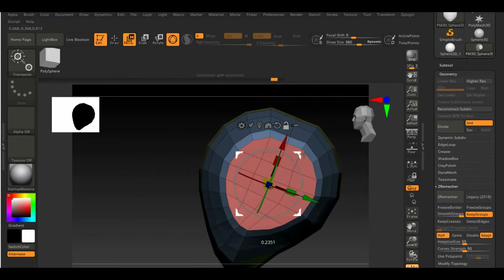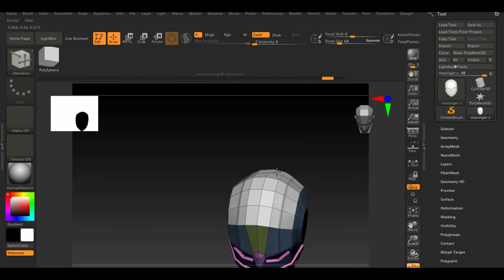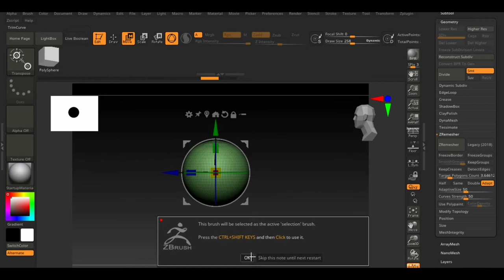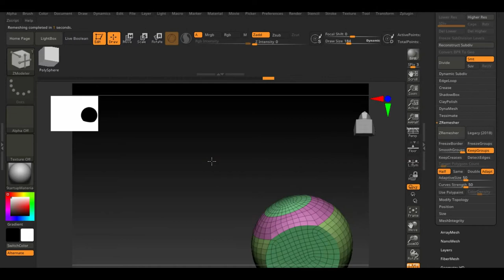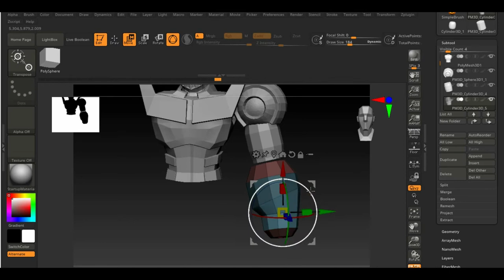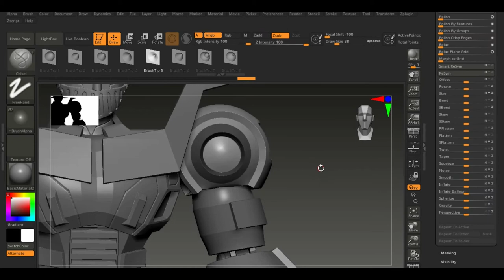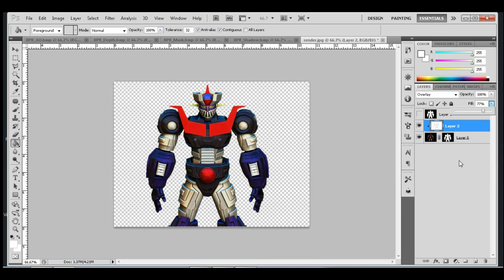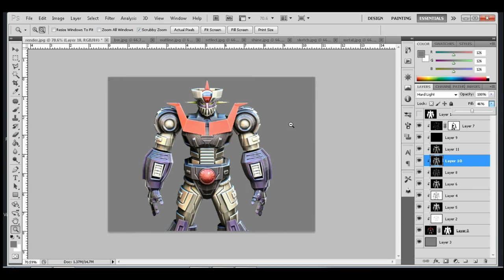The making of Mazinger Z | zbrush 2021 timelapse | hard edge modeling